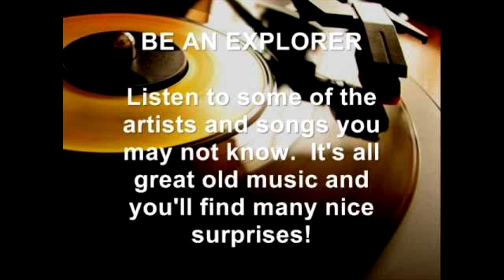Highway Robbery - Fifteen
Fans of early 70's hard rock should dig this release from Highway Robbery, originally released in 1972 on RCA. With the exception of two slower pop tunes the album is loaded with frantic slide guitar and a whole bunch of energy.